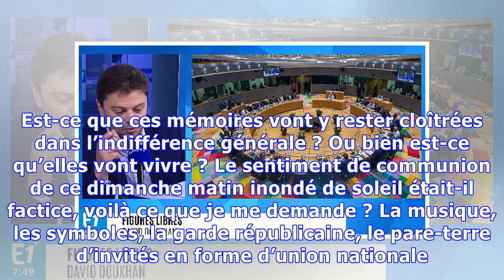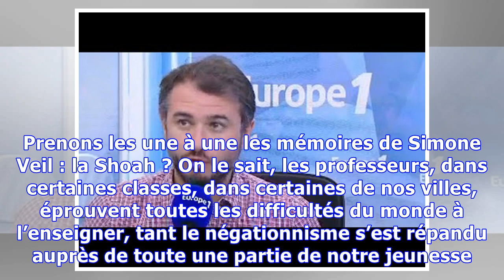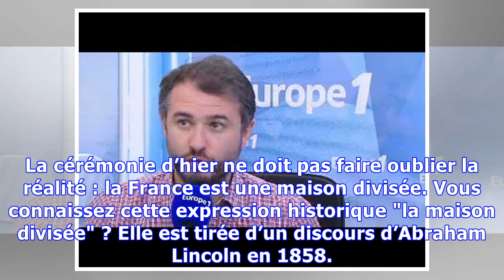Simone Veil au Panthéon : le sentiment de communion était-il factice ?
La politique David Doukhan, c’est cette très émouvante cérémonie hier : l’entrée au Panthéon de Simone Veil. La mémoire de la Shoah, le combat pour le droit des femmes, l’esprit européen, la réconciliation, c’est tout ça qui est entré au Panthéon hier. Oui, en effet, et maintenant quoi ?  Les portes du Panthéon se sont refermées. Est-ce que ces mémoires vont y rester cloîtrées dans l’indifférence générale ? Ou bien est-ce qu’elles vont vivre ? Le sentiment de communion de ce dimanche matin inond...